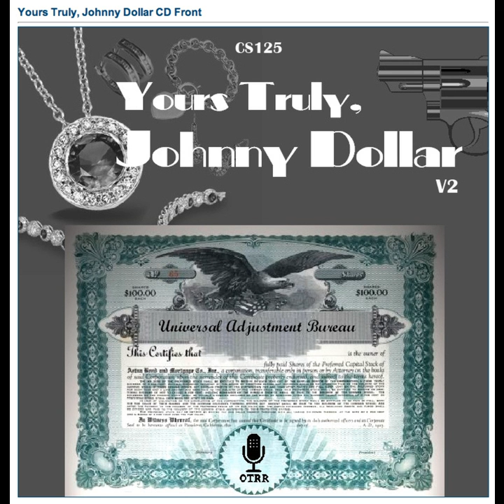Yours Truly, Johnny Dollar - 610205 724 The Who's Who Matter